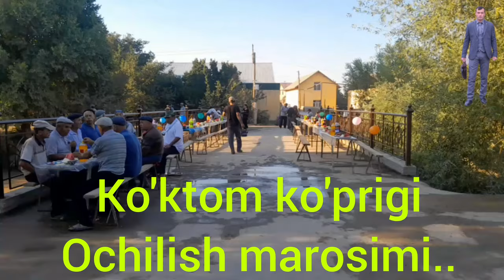HAMMAGA KATTA RAXMAT TO'LIQ VIDEO